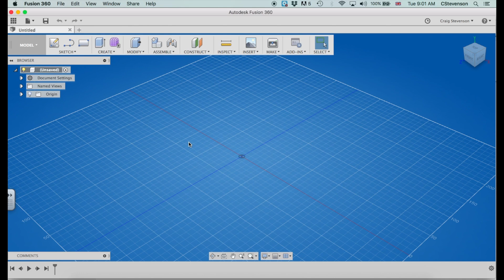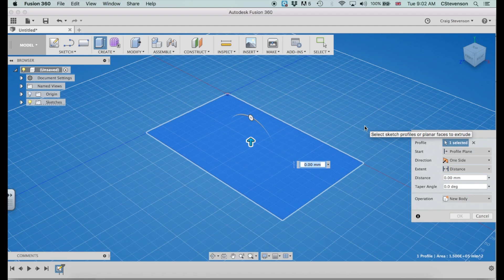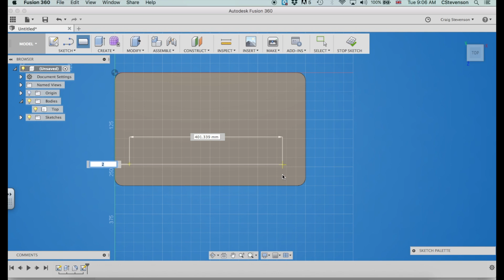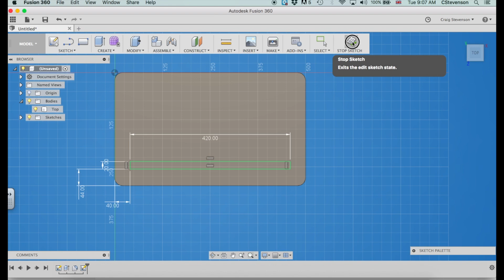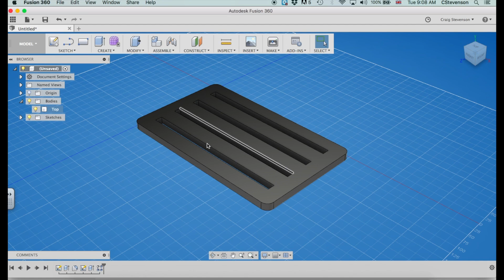3D CAD with Fusion 360 - Laptop Table Case Study 1/5 - Start Modeling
Learn how to make 3D CAD parts from a sketch of an idea. Mr. Craig shows you how to do this based on the laptop table case study series.